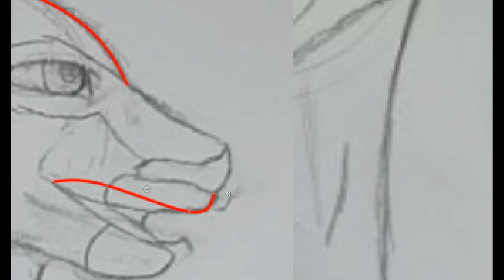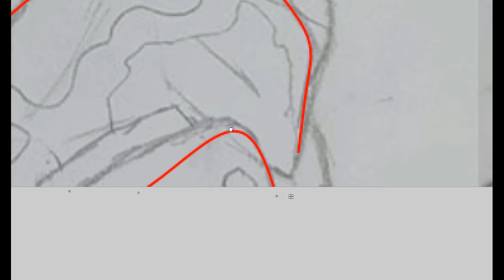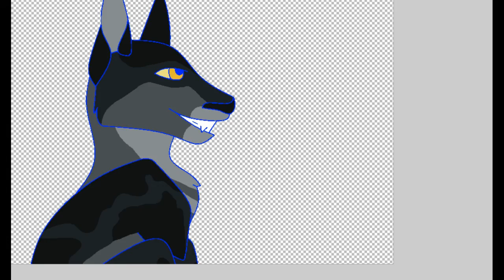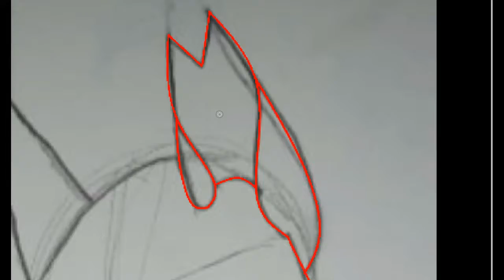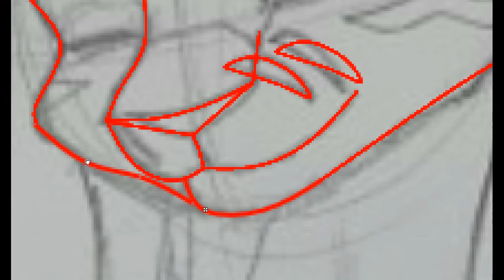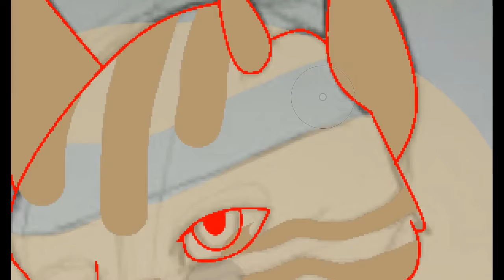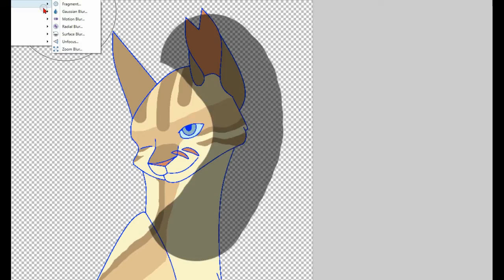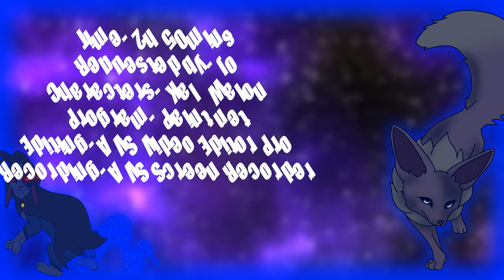Request for Jo: Kal x Walon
♥️Hello Eevee Gang, I'm Spirit the Spectreon and I was born 11/11/2000♥️

🎶Music🎶
All the songs used in this video belong to right owners.

                ⭐⭐ Programs I Use ⭐⭐:
➡️ Art Program: Paint.net

➡️ Editing Program: AVS Video Editor Pro

➡️ Recording Program: AVS Screen Recorder